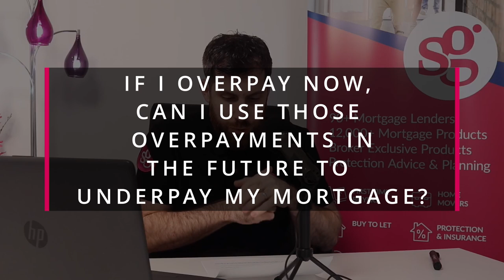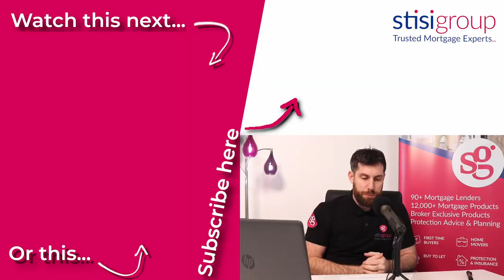How long should I fix my mortgage for? Should I overpay my mortgage?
This week THE BEARDED BROKER tackles questions in regard to fixed rates, overpaying your mortgage and borrowing more whilst in a fixed rate.

Do you have any question for THE BEARDED BROKER? Are you looking to try to get onto the property ladder in the next 12 months and have some questions you love to get the answers to then please drop me a line or comment on the video and I will be happy to help.

This week’s questions:
Mark from Musselburgh
How long should I fix my mortgage for?

Ben from Oban
Should I overpay my mortgage or take a shorter term?

Ashley
Can I borrow more money from my property whilst in a fixed rate?

GL42
If I overpay now and then can I use those overpayments in the future to underpay my mortgage and will this have an effect on my credit file?

Also,
*** Checking your credit score with all the major providers and not just Experian or Equifax is essential to obtaining a mortgage. Check My File covers the 4 major providers.
to sign up for FREE ***

There may be a fee for mortgage advice. The actual amount you pay will depend upon your circumstances. The fee is up to 1% but a typical fee is 0.3% of the amount borrowed.